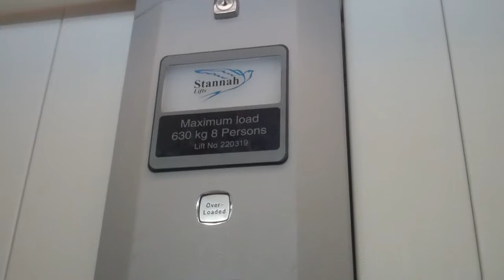Stannah Lift @ JDSports in Basingstoke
Serial No: 220319
Floors: 2 (0,1)
Capacity: 630KGS or 8 Persons
YEar Made: 2002